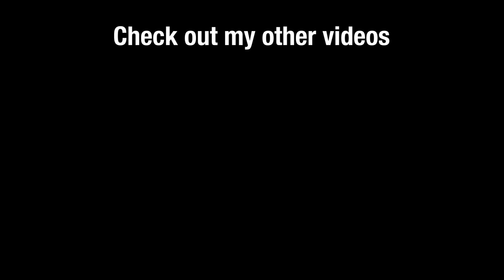Shippensburg Summer Party 2018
^LIFE merch Links !!